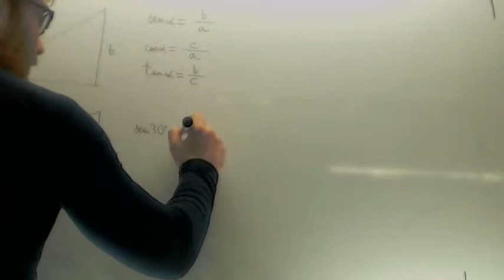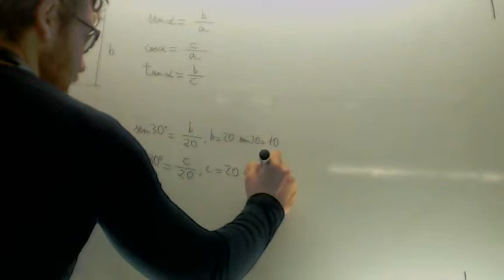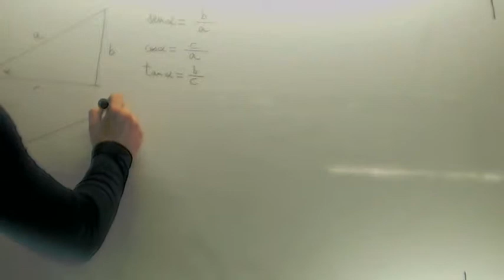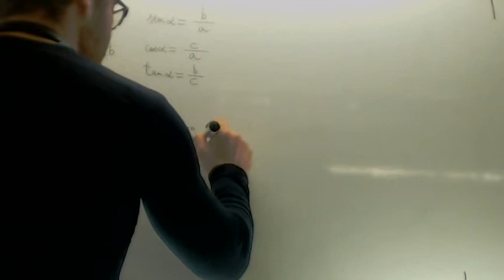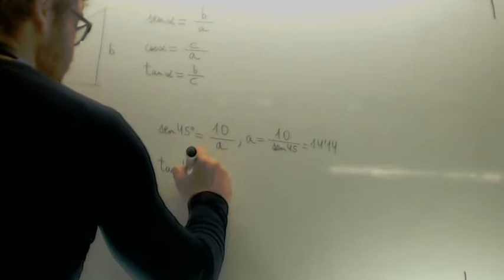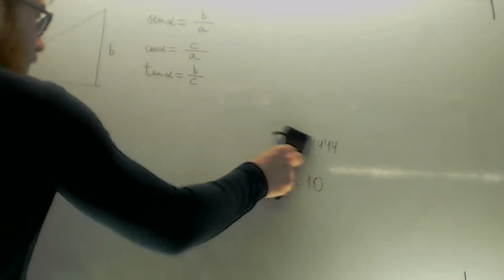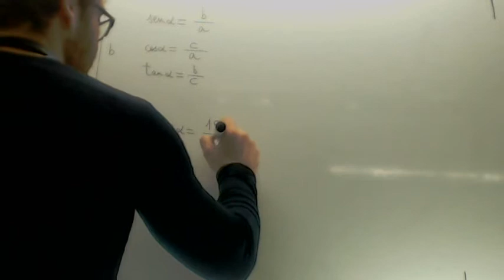Resolucion de triangulos rectangulos Matematicas 4º ESO Academia Usero Estepona